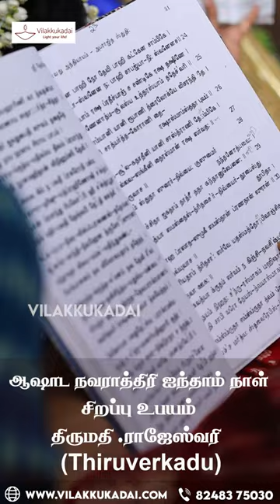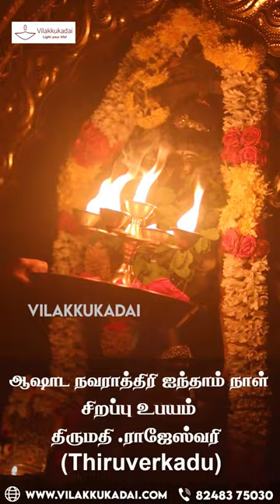ஆஷாட நவராத்திரி ஐந்தாம் நாள் பூஜை உபயம் திருமதி. ராஜேஸ்வரி (THIRUVERKADU)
நேரம்: மாலை 6 மணி முதல்
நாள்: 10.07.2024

*Location :
Vilakku Kadai - RL Handicrafts,
5, Ramakrishna St, Thirumurugan Nagar,
Porur, Chennai, Tamil Nadu 600116.